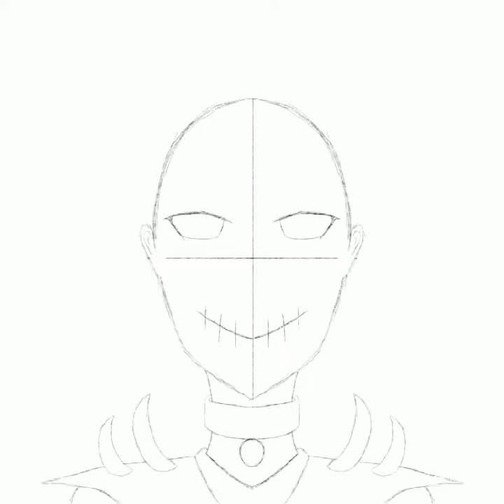Just Worked on a New Anime Villain Name Lord Zero